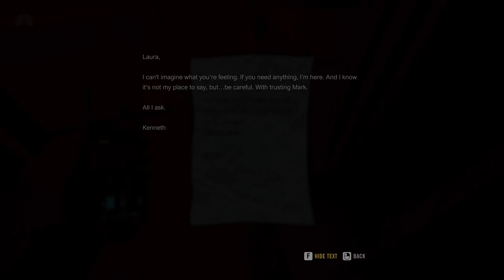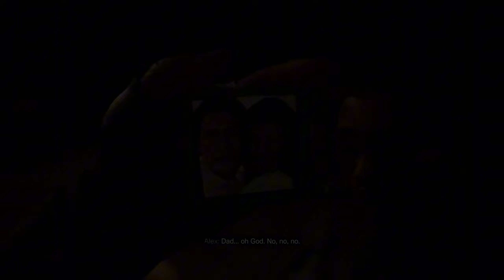A Quiet Place The Road Ahead Part 2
We survived the Hospital but now we are in the forest. The creatures has spotted us and weve been separated from Dad. Trying to stay alive. Come join us as we keep moving. Enjoy yall